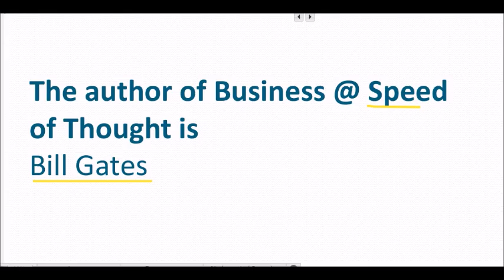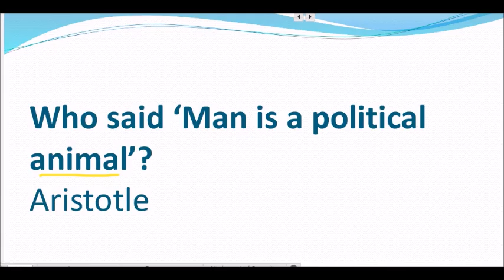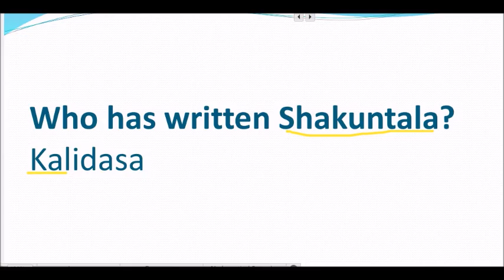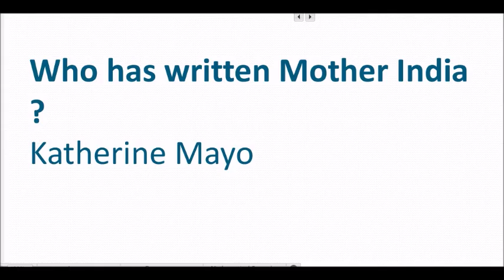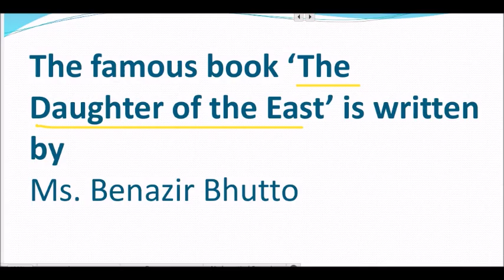gk quiz 4 in telugu/ap constables/ssc/bank/ssc gd constables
ssc english
bank english
constables
railyway rpf
railway group d
ibps english
english grammar
english examples
dsc english
constable english
constable english in telugu
constables reasoning
constable maths
gk quiz in telugu